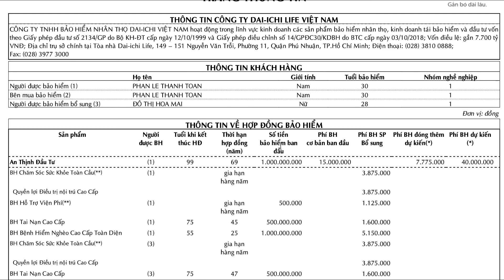AN THỊNH ĐẦU TƯ - TẬP 12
Cách nhận biết về công ty, thương hiệu, và tầm vóc công ty bảo hiểm.

Phan Lê Thanh Toàn
Nhà cố vấn già